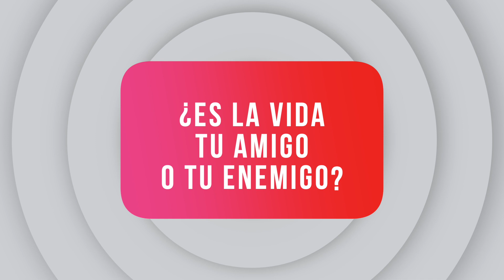Es la vida tu amigo o tu enemigo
¿Cómo ves la vida? ¿Cómo un amigo o como un enemigo? Tu nivel de Consciencia es el filtro por el que filtramos los eventos. Y así como ves la vida, así será para ti.

👉 Si deseas estar al día de todos los eventos, charlas, cursos, formaciones y masterclasses de Veturián Arana, te invitamos a inscribirte a su Newsletter 📩 pinchando en el siguiente link: